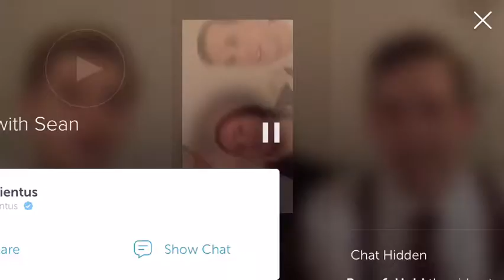Andy's Intermission Scope